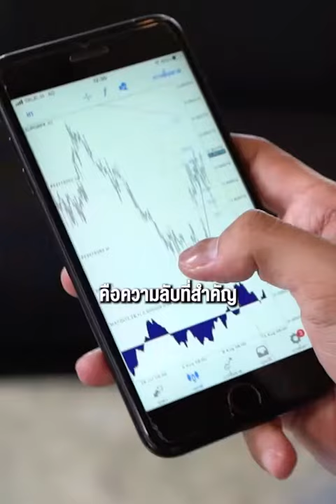ทำความคิด ให้ออกฤทธิ์ กับการเทรด ( part1 )